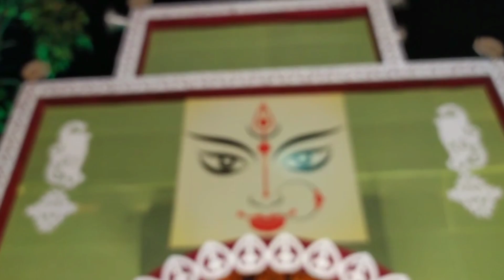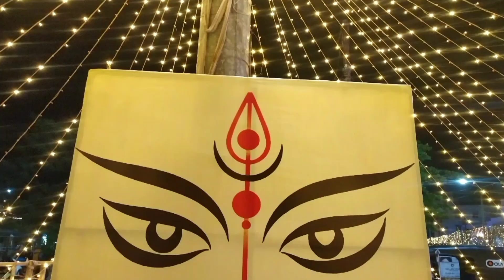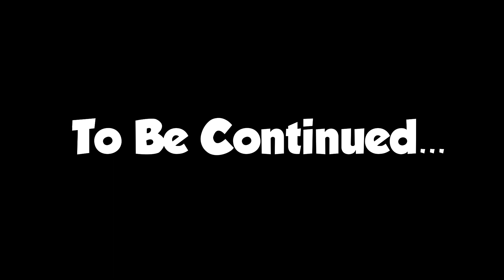ଦଶ'ରା ବୁଲାବୁଲି 😍🥳 ।। ବ୍ରହ୍ମପୁର ସହରର କିଛି ଆକର୍ଷଣୀୟ ଦୁର୍ଗାପୂଜା ମେଢ଼ 🙏🏼❤️ ।। Durga Puja Vlog ।। Part -1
🔮 FOLLOW FOR ALL RECENT UPDATE 🔮

Video is for educational/entertainment purposes. copyright Disclaimer under section 107 of the copyright Act 1976, allowances made for "fair use"for propose such as criticism, comment,news reporting, teaching, scholarship,and research. fair use is a use permitted by copyright statute that might otherwise be infringing. Non-profit,